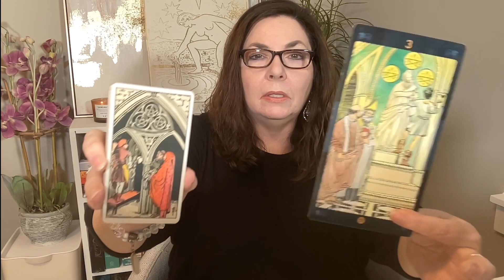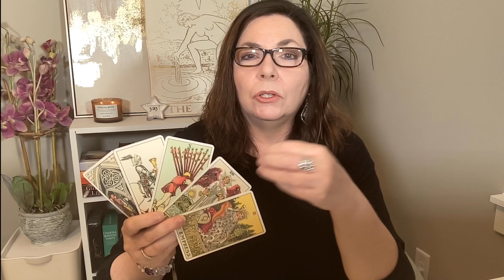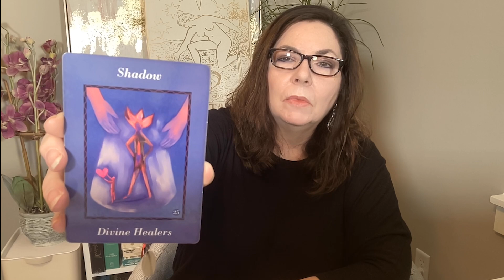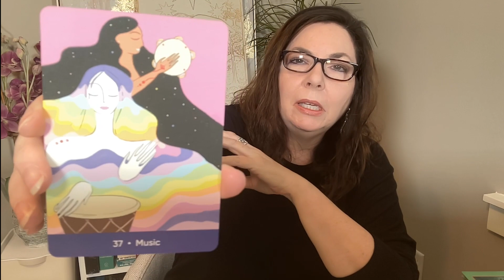SAGITTARIUS - Joyfully Building Your Future - MARCH 2023 PSYCHIC TAROT READING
SAGITTARIUS your March 2023 psychic tarot reading takes a look at the general energies in your life and how you can best use these energies for love, career, finance, prosperity, relationships, family, wellbeing and personal growth. Monthly tarot reading for SAGITTARIUS sun, moon, rising, and Venus by Stella Wilde to help you manifest your wildest dreams.

😸 2023 LUCKY STARS HOROSCOPE BOOK

💋  DECK USED IN THIS TAROT READING:

😍   If you enjoy my tarot and astrology insights, please share my channel. Doing so really makes a huge difference for the channel and helps get the messages out to more people. Thanks so much!

This tarot reading is for SAGITTARIUS sun, moon, rising, and Venus.

xo,
Stella